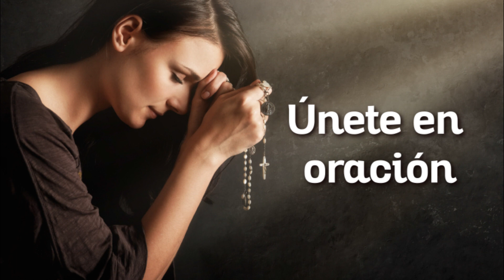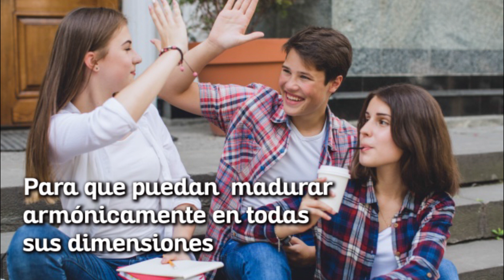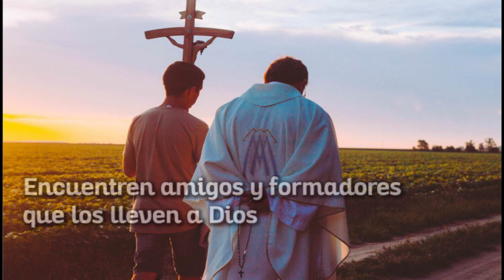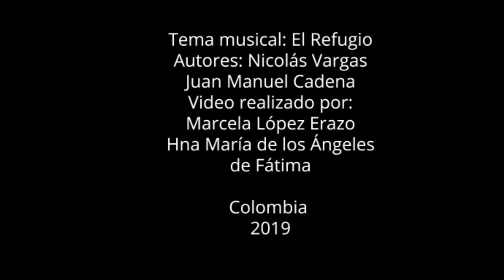El Santo Rosario - Intenciones Mater Fatima 2020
Por la paz del mundo, por la vida y la familia, por los sacerdotes.